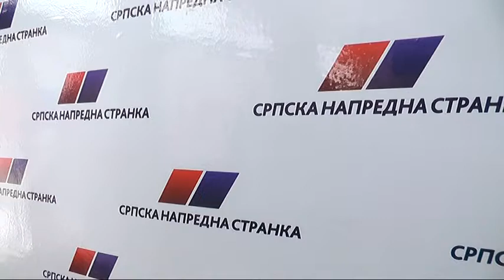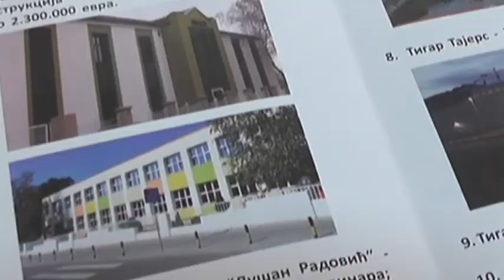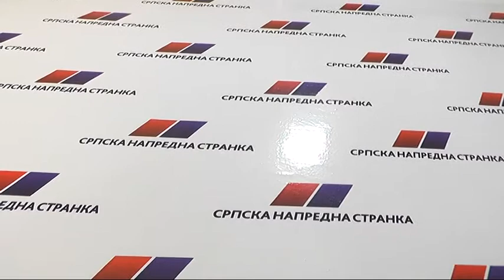SAOPSTENJE SNS PIROT